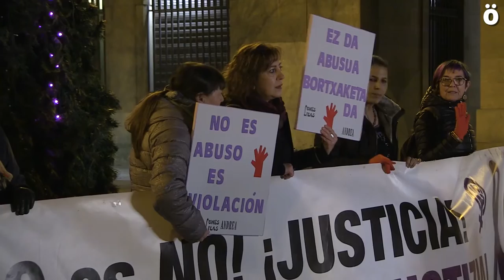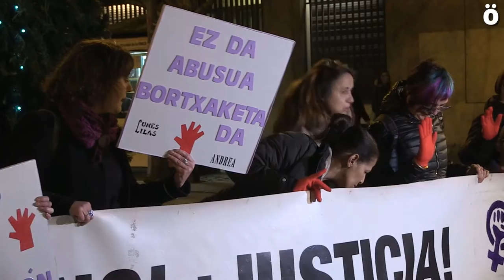Andrea y Lunes Lilas reclaman una justicia para todas las víctimas de violencia machista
Una concentración junto al árbol navideño de Diputación ha reclamado una justicia reparadora para todas las mujeres víctimas de violencia machista. Durante el acto, se han leído los nombres de las asesinadas en el estado mientras colgaban estrellas moradas en el árbol navideño.